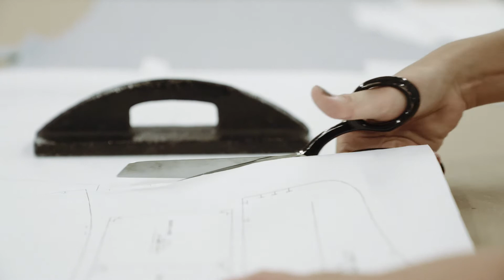Menswear-Inspired Tailored Chinos | Kirrin Finch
Kirrin Finch challenges the conventions of what is considered menswear and womenswear. Instead they focus on making great fitting clothing. They've taken on the challenge of pants and created  super comfy menswear-inspired chinos with a touch of stretch, feature fun accents details and most importantly have deep pockets, so you finally get a decent sized pocket in a women's pair of pants.